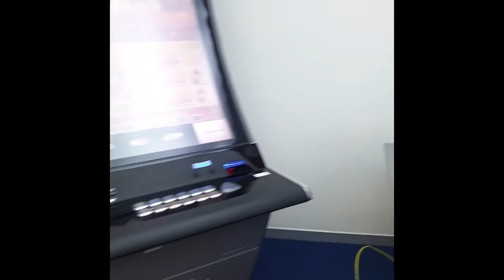First day at office |Gurgaon | Aristocrat office tour | Work from office | CyberHub Gurgaon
First Day at Aristocrat Gurgaon office | Aristocrat office tour | Work from office

Hi,

Finally went to the Aristocrat Gurgaon corporate campus in India. I have shared my day in life through a small story-type vlog. You are going to enjoy it!